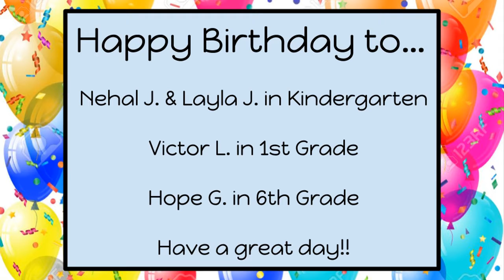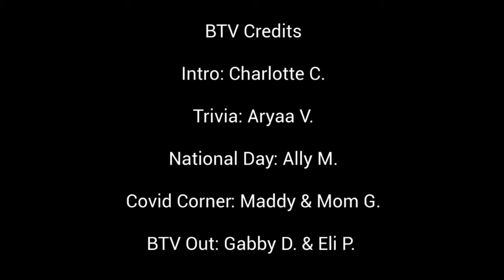BTV Friday, May 15, 2020